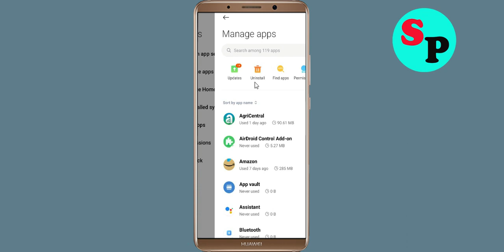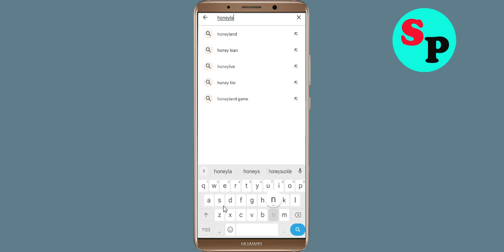Fix Honeyland App Keeps Crashing Problem Solved in Android - Honeyland App Crash Error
How To Fix Honeyland App Keeps Crashing Problem Solved in Android - Honeyland App Crash Error

Hello Friends today, In this video tutorial i will show you how to fix How To Fix Honeyland App Honeyland App, Fix Honeyland App Retry Problem Problem Android & Ios - Honeyland App Crash Issue. If you are facing same problem in your android mobile phone then it will help you to get rid of this problem.